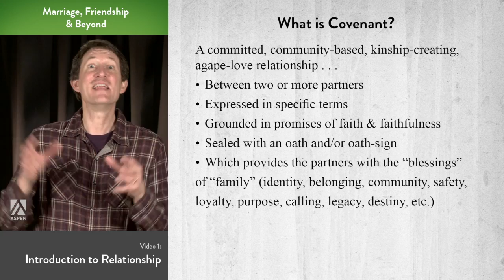MFB 01 D